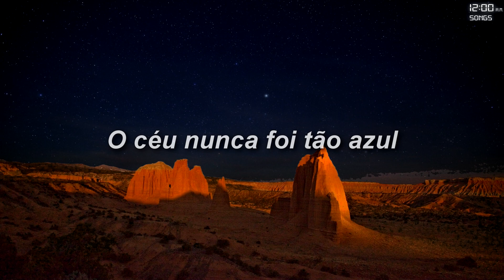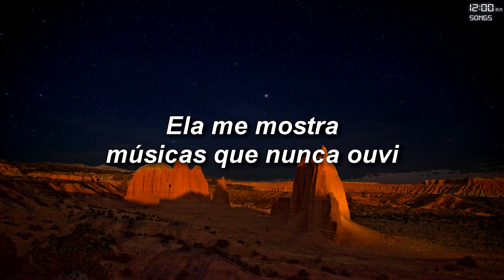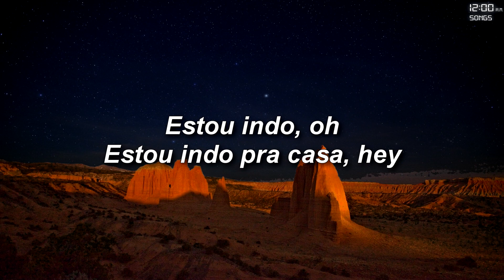Harry Styles - Canyon Moon [TRADUÇÃO/LEGENDADO]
Álbum: Fine Line

Novos vídeos sempre à meia-noite!